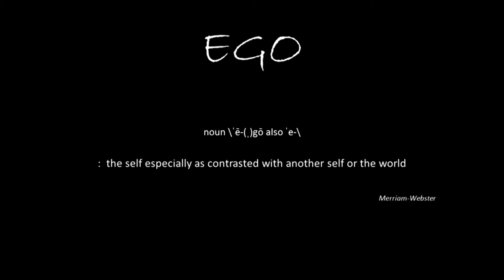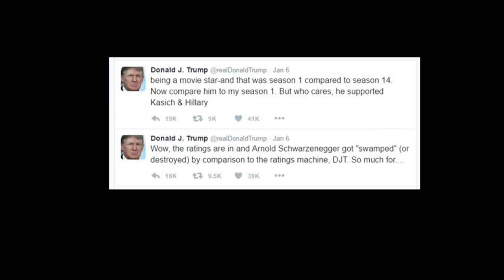Kim Peacock at the Public Salon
Kim Peacock has been a publisher of important Canadian magazines and an executive of BC corporations. Her new company helps organizations navigate through change.

This is Kim Peacock's presentation at Sam Sullivan's 27th Public Salon on 18 January 2017 at the Vancouver Playhouse Theatre in Vancouver, BC.